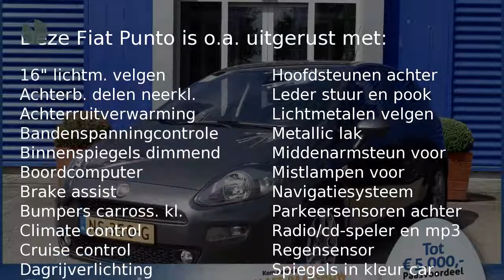Fiat Punto TwinAir TURBO 100pk 5drs LOUNGE NAVI PDC 16